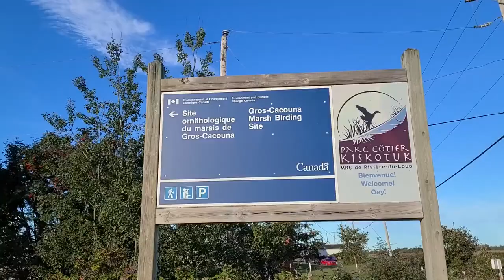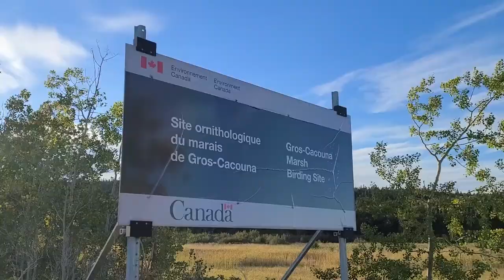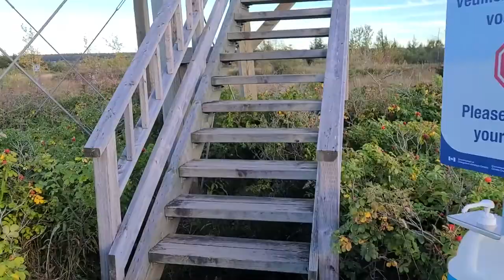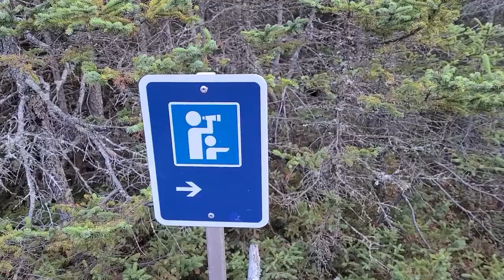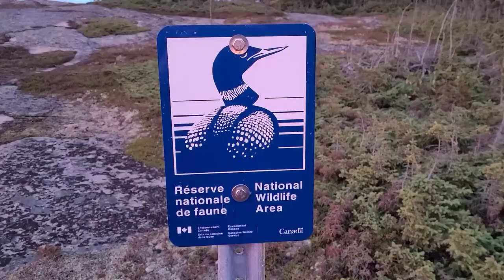Québec Rando: Le marais de Gros-Cacouna, dans le Parc Côtier Kiskotuk, à Rivière-du-Loup (2021)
Le marais de Gros-Cacouna est un étang d'eau saumâtre, bordé d'une digue pour marcher, situé près du port de mer de Cacouna, proche de Rivière-du-loup.

Le sentier de la Savane mène à deux tours d'observation, chacune offrant une vue d'ensemble du marais et de ses occupants.  Et le sentier de la Montagne grimpe jusqu'au point culminant de Gros-Cacouna, ou vous aurez des panoramas incroyables sur le parc marin et les îles des alentours.